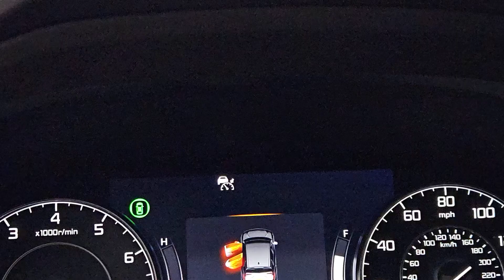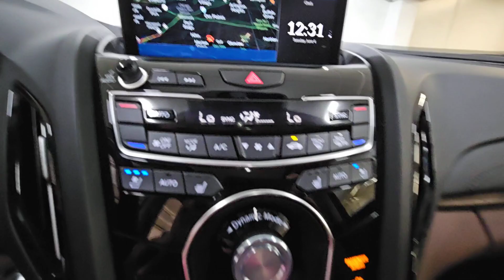2024 Acura RDX w/Advance Package Chicago, Morton Grove, Glenview, Arlington Heights, Skokie IL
Pre-Owned 2024 Acura RDX w/Advance Package available at McGrath Acura of Morton Grove located in 9105 Waukegan Rd, Morton Grove, IL, 60053. Servicing the Chicago, Morton Grove, Glenview, Arlington Heights, Skokie area.

Can you see yourself in the  2024  Acura RDX.  Who says you can't have it all? The RDX delivers performance, luxury, handling, and comfort all in a crossover SUV. The following are some of this vehicles highlighted options: Heated Steering Wheel
, Head-Up Display, Pre-Collision System, Intelligent Auto on/off High Beams, Lane Departure Warning, Panoramic Roof, All Wheel Drive, Keyless Entry, Navigation System, Moonroof. See for yourself how luxurious high-performance can be. Drive the RDX today!